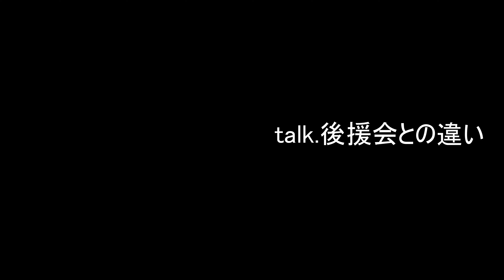◇◇◆宗家の時間◆◇◇企画会議室 talk4「つながる、広げる」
歌舞伎の世界では後援会組織は、役者を支えてもらう大切な組織。宗家も昨年立ち上げたばかり。オンラインサロンと後援会は、どう違うのかあるいはどのように繋がるのかを考えます。

宗家の時間　一問一答に続き、今回「企画会議室」の名の下に宗家の興味のある話題をゲストを呼んで語るという内容！
第一回目のトークテーマは「オンラインサロン」について！一般的に利用されているオンラインサロンですが、江戸時代から300年歴史を引っさげている歌舞伎、日本舞踊の世界にとって、全くの未開拓の地。
コロナ禍において、新たな表現する場所を求めて宗家の最も厚い信頼を持つゲストが熱い熱いトークを繰り広げます。
トークごとに配信致しますので、ぜひご覧ください！！！

時折、画面にブレなどが生じますが、ご了承の上ご覧いただきましたら幸いです。

出演
尾上菊之丞
中村壱太郎
藤間勘十郎